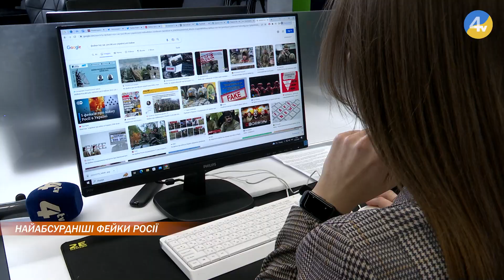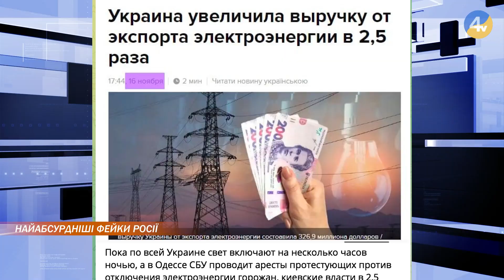Бойові комарі та втеча Зеленського: підбірка найабсурдніших фейків російської пропаганди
Повномасштабна війна – це не лише ракети та кулі, а й інформаційна зброя, у яку ворог, лише за офіційними даними, щорічно вкладає кілька десятків мільярдів рублів. Російські пропагандисти щодня вигадували і вигадують нові фейки. Про бойових комарів та гусей, продаж електроенергії за кордон і втеча Зеленського дивіться далі. Наталія Дягель зробила підбірку із найабсурднішими фейками російської пропаганди.